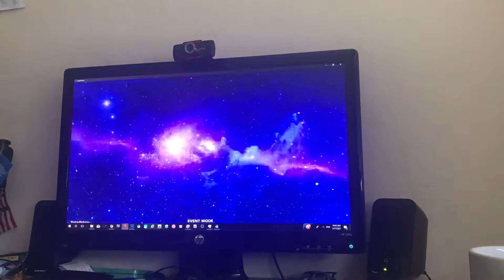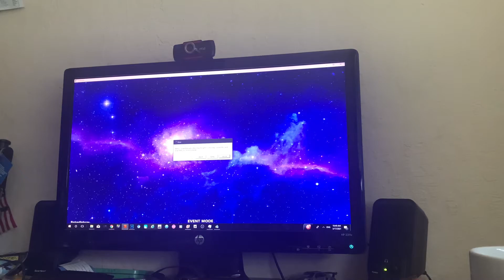[Stepmania] Course mode -Recently played (Expert) AAA FC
There are 4 songs I played:
1 - Heeyy
2 - MORE THAN I NEEDED TO KNOW
3 - Lightning over Japan
4 - Engel Der Nacht